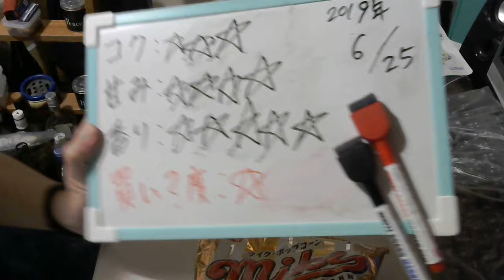酒好きな元新潟人の飲酒動画 part1668 キリン 淡麗 プラチナラベル【発泡酒】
甘み：★★★★
香り：★★★★★
買い？度：★

Twitter⇒@yukkituikyasu